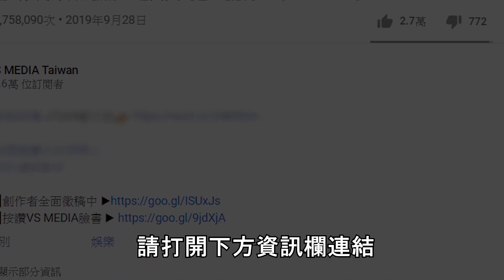超好聽鋼琴版王心凌《愛你》情感細膩溫柔彈到粉都哭了！｜VS MEDIAｘ@Jazzinn